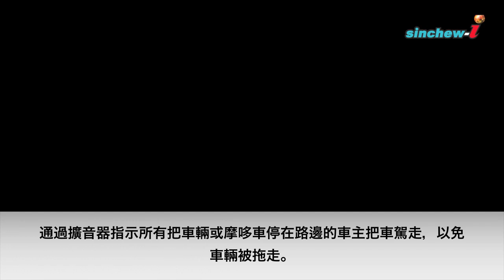27/04-今日大事紀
庭令禁獨立廣場集會，週遭路段列禁區，公眾禁足。